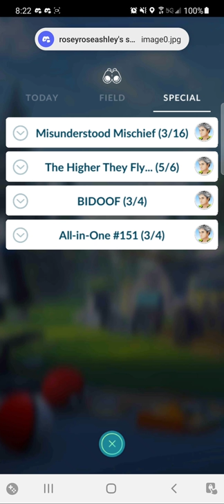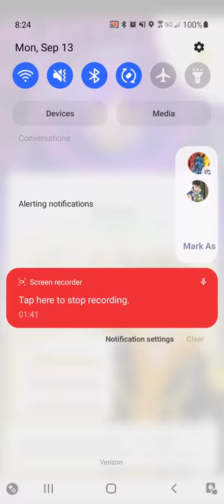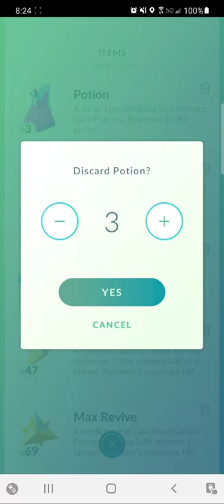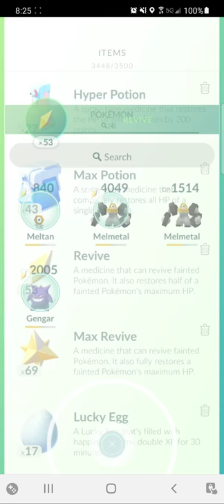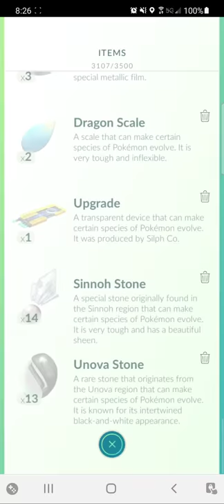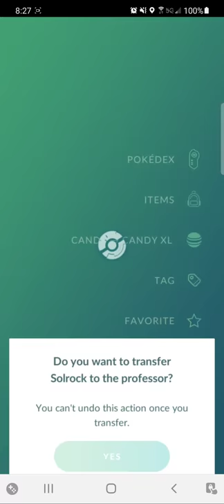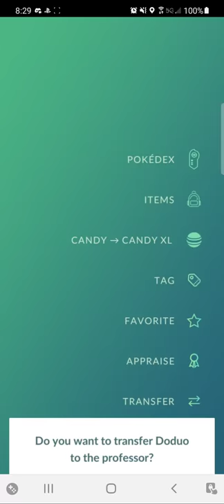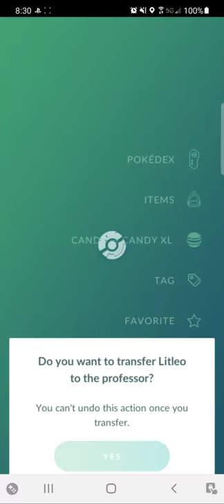Pokémon go Hoopa catch almost max IV